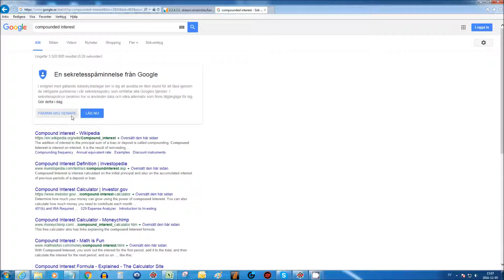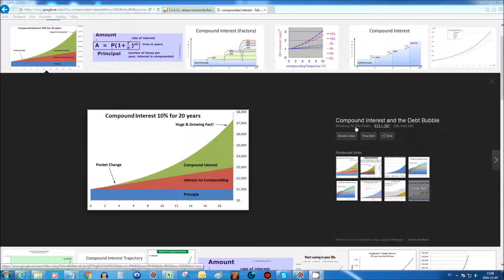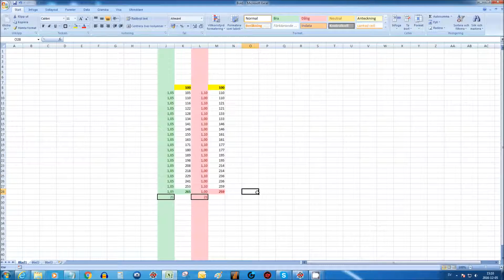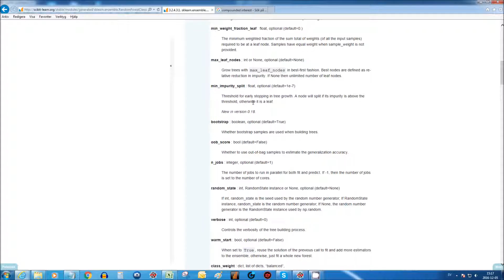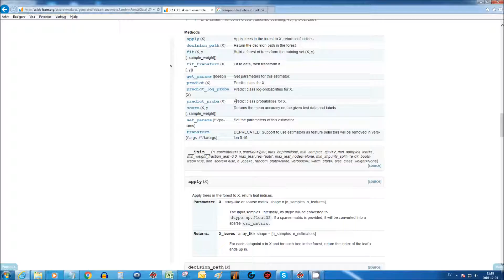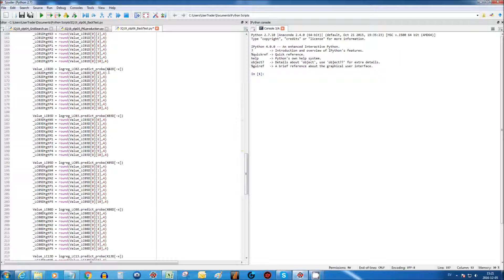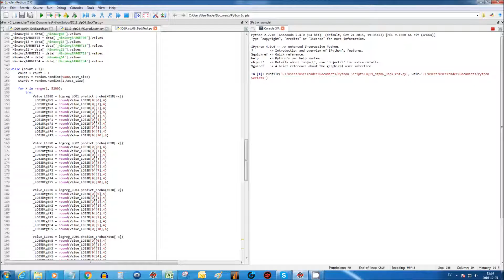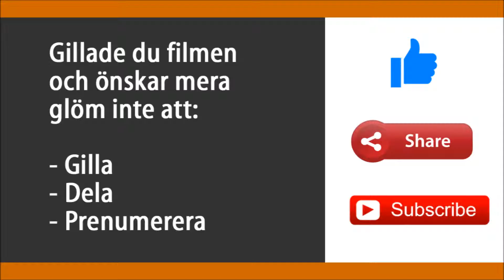MaskinInlärning Utbildning Börsen Aktier 06a Back Test Skapa Prognosvärden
Nr 20 av 24 filmer med utbildning på totalt 4,5h om Maskininlärning för att skapa prognoser för börsen och aktier. Mer info